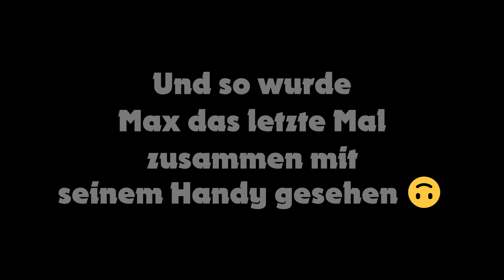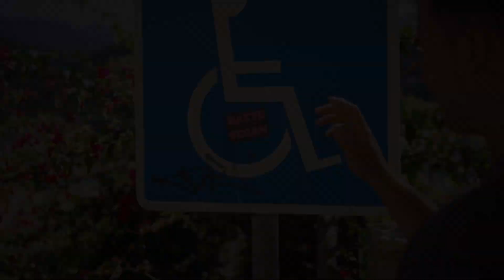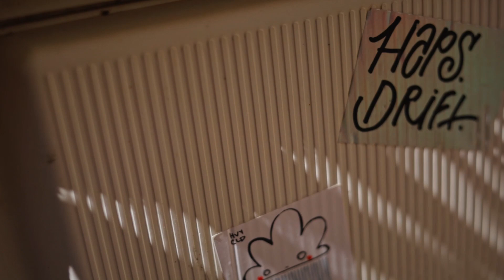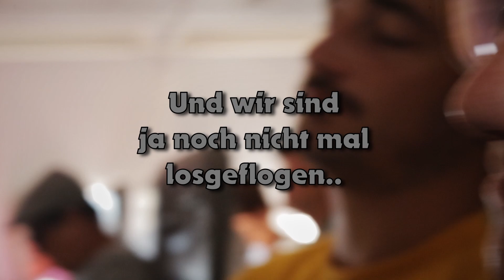MALLE-VLOG // Teil 3 - Mark Stoklossa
Im finalen Teil der Malle-Vlogreihe seht ihr, wie wir am letzten Tag in Soller unterwegs waren, nachdem wir in der Nacht zuvor fast Marvin plus Max' Handy am Ballermann verloren haben xD

Instagram Foto-/Videografie: @bilders_bymark
Instagram privat: @mark_sto
Im Video: @niklas_08_04 @max_muell_er @mettlesome.marvin @lea_la_ @sophiekstr